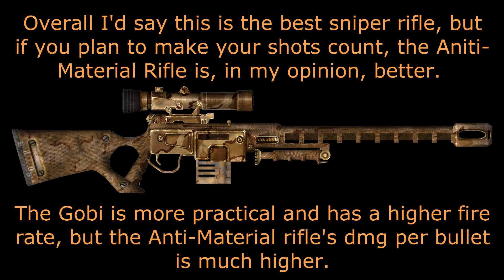Fallout: New Vegas - Gobi Campaign Scout Rifle Guide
Sony Vegas wasn't cooperating so the video is very very choppy.